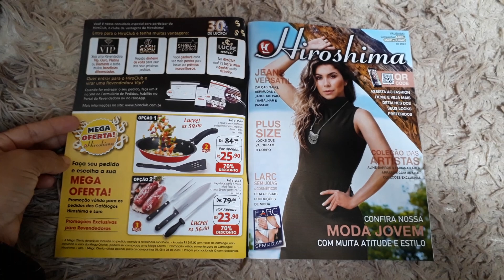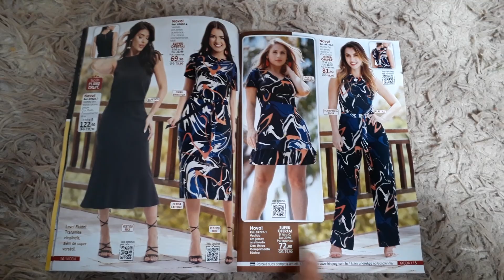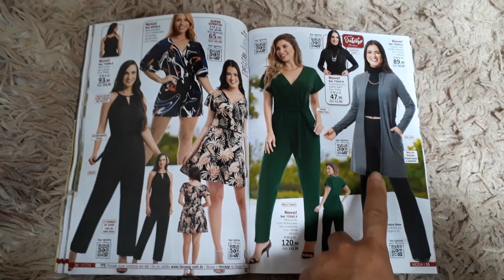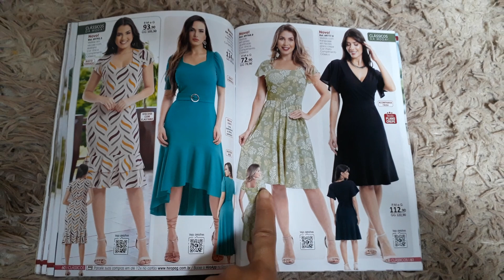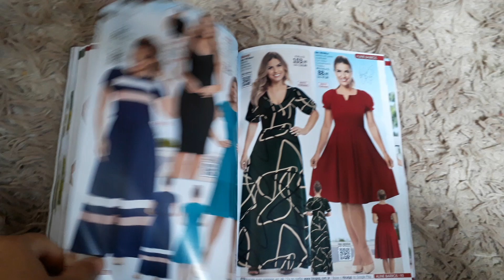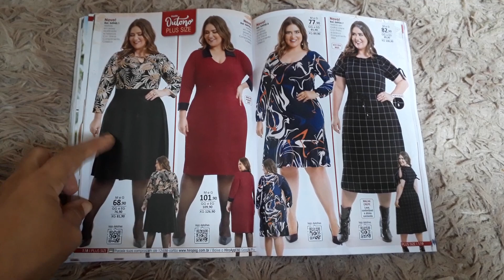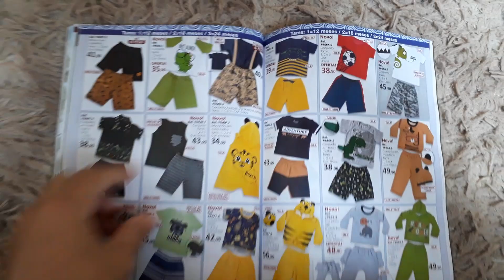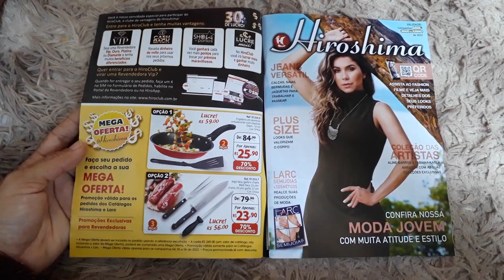CATÁLOGO HIROSHIMA CAMPANHA ABRIL, MAIO E JUNHO DE 2023 DETALHADA POR MARIA APARECIDA SILVA.